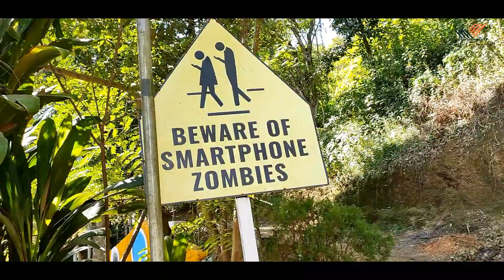Awunching Park || ALS Educational Study Tour -Vlogs || Part-2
ThankYou all for the support and subsribers are requested to share the channel link  with with friends.

 / thinglhangm.  .